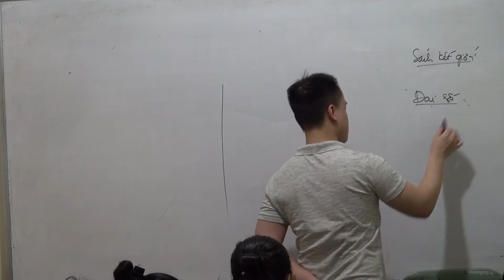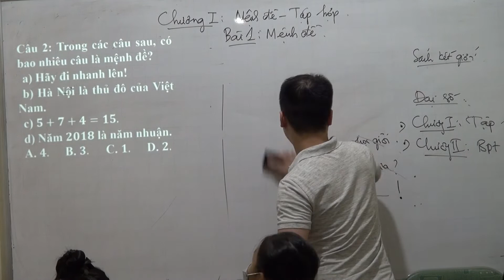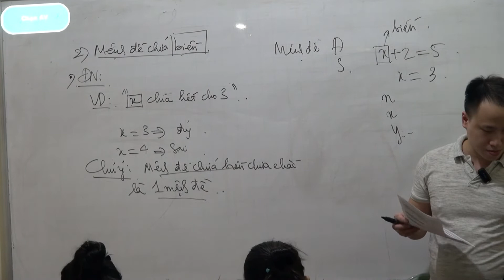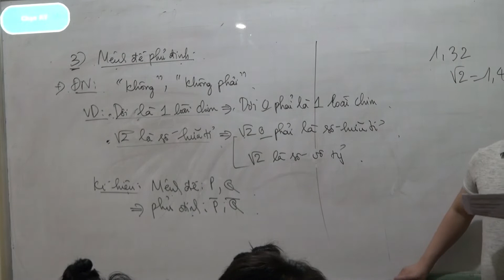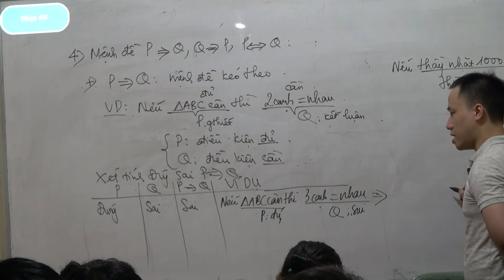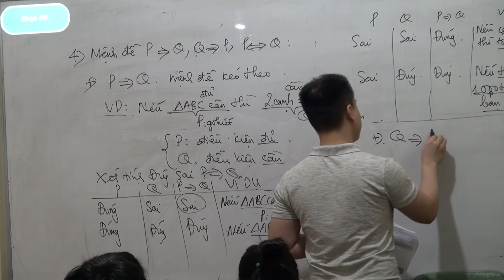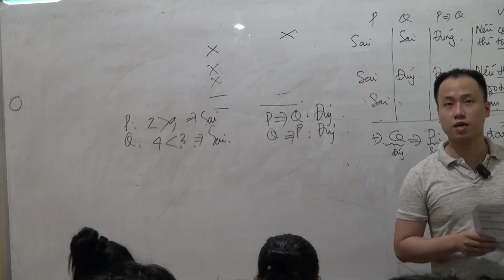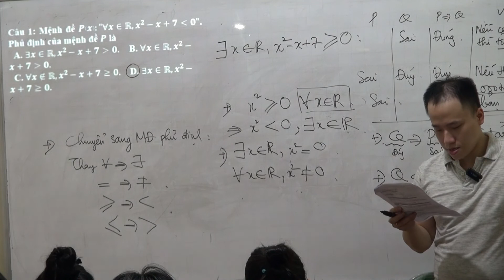Mệnh đề -Toán 10-2022-Sách kết nối tri thức